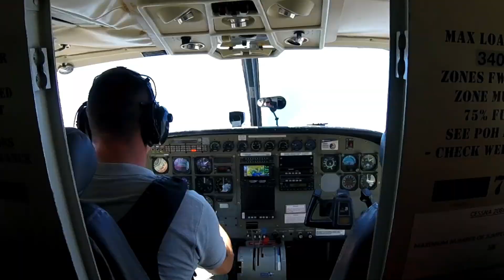Arttu Laitinen - WHAT IS REALITY? 2019 RECAP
2019 oli täynnä ylä ja alamäkiä, mutta tää lyhyt video muistuttaa kaikesta siitä hyvästä ja loputtomista mahdollisuuksista mitä meillä on! 🙏🏼 💭 Iso kiitos kaikille mukana olleille tästä vuodesta, ilman teitä tää kaikki ei olisi ollut mitään! ❤️ Tehdään 2020 viel hullumpi vuosi!

Uutta ARA Merchiä nyt myynnissä!

Kamerat:
Canon 700D
DJI Spark

kartsa, Arttu laitinen, ara, se on pakko tehä, uimahyppyjä, kalliohyppyjä, uimahyppy paikka )